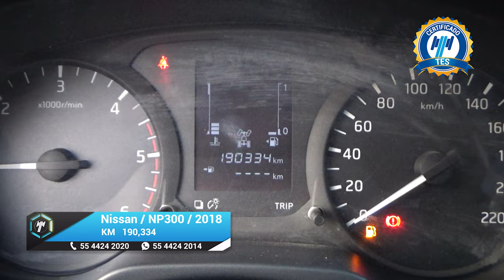Nissan / NP300 Frontier / 2018 - 16896